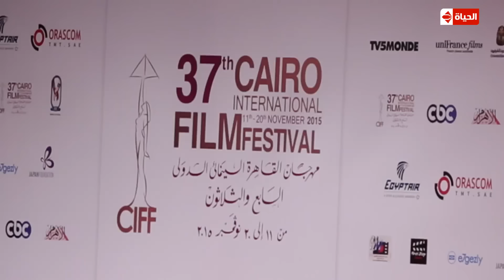برنامج عين - سناء موزيان من مهرجان القاهرة السينمائى : افتخر بــ لبسي المغربي فى المهرجانات الخارجية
برنامج عين يرصد تغطية مميزة لمهرجان القاهرة السينمائى الدولى بحضور نخبة الفنانين
من حلقة الاثنين بتاريخ 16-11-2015